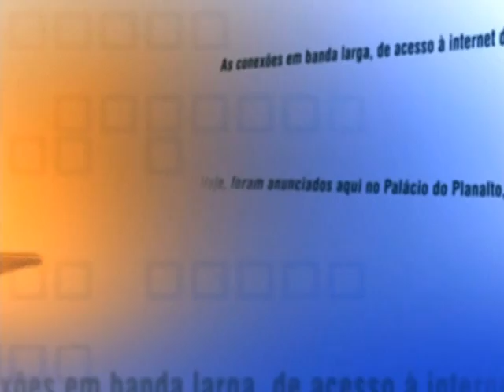Direto do Planalto - 4 de novembro